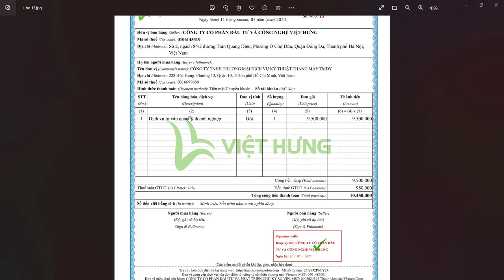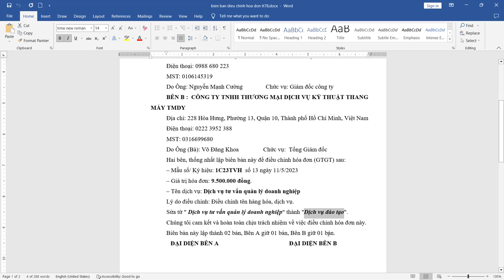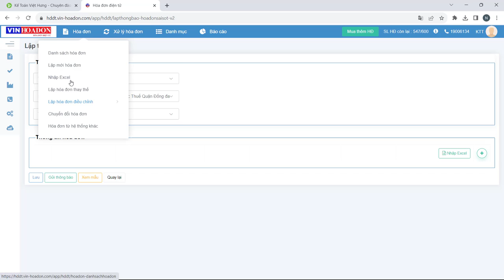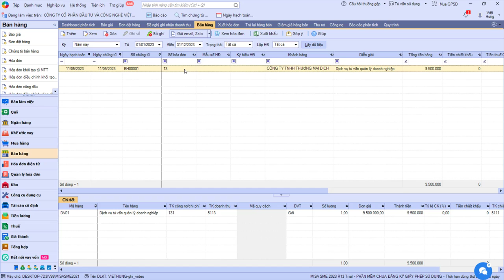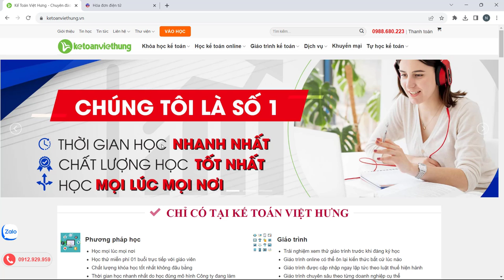Hướng Dẫn Lập & Hạch Toán Hóa Đơn Điều Chỉnh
Hướng dẫn cách lập thông báo sai sót mẫu 04/SS phải lập hóa đơn điều chỉnh trong trường hợp tên nội dung hàng hóa, dịch vụ bị sai & khách hàng yêu cầu công ty phải xuất lại hóa đơn điều chỉnh nội dung sai sót này cùng các bước hạch toán

📌 Đến với Trung Tâm Kế Toán Việt Hưng bạn sẽ được:
- Thời gian học: Vô cùng linh hoạt từ 8h30 - 23h00.
- Số buổi học: Không giới hạn.
- Giáo trình động: Cập nhật liên tục trên website.
- Chứng từ sống: Thật
- Giáo viên: Có kinh nghiệm trên 12 năm kinh nghiệm
- Hỗ trợ miễn phí: trọn đời.

►  Các khóa học KẾ TOÁN DOANH NGHIỆP